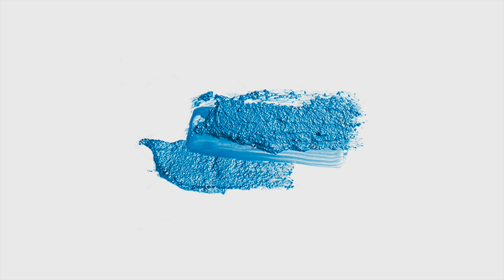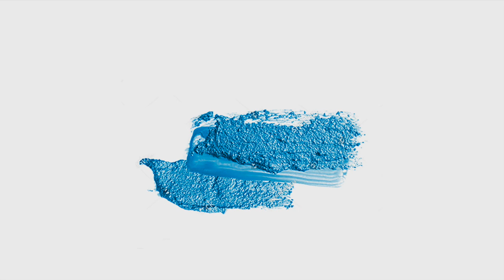Blau - CAPRICHO (Full Album)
00:00 - Overture + 1.25 (ft. Ernesto Romeo)
03:51 - No' Vimo'
07:25 - No Tendría Color (ft. Santiago Adano)
11:03 - MiMiMe Re (ft. Paula Maffia, Ernesto Romeo)
14:18 - Control (ft. Ernesto Romeo)
17:37 - DA3
21:32 - A Través de las Barreras (ft. Tink)
25:21 - Nanobot
29:08 - Control REMIX by Niko Rizzo
Producido, compuesto y arreglado por Lautaro Schachmann en 2018.
Grabado entre Marzo y Noviembre de 2018.
Baterías grabadas en Estudio NEBA por Rober Fighetti. Sintetizadores, Rhodes, Yamaha CP70 grabados en La Siesta del Fauno por Niko Rizzo. Saxos alto y baritono, trombón y trompetas grabados en Rommaphonic por Javier Verjano. Guitarras eléctricas y acústicas, bajos grabados en Rommaphonic. Percusiones electrónicas grabadas en MonteDinero por Leandro Pazos. Voces grabadas en Estudio Caramelo por Niko Rizzo. Tink y Santiago Adano grabades en PM Studios por Jonathan Vainberg. Paula Maffia grabada en Uptown Studio por Luciano Fortuny.
Edición: Jonathan Vainberg en Calderón y PM Studios.
Mezcla: Mariano Bilinkis en PM Studios
Masterizado por Niko Rizzo en Estudio Caramelo.
Rober Fighetti: Batería
Leo Fucci: bajo, guitarras eléctricas, Minimoog Model D
Martín Adler: Rhodes, Jupiter 8, Hammond, Yamaha CP70, Prophet T8, Oberheim OB-XA
Leandro Pazos: Roland SPD SX, Nord Drum 2
Mauro Bianchinelli: saxo baritono
Fidel Bravo: saxo alto
Paloma Schachmann: saxo alto
Valentino Salami: trompeta y scratch trumpet
Shirly Pinsky: trompeta
Lautaro Schachmann: trombón, voces, MemoryMoog, PPG Wave, Yamaha CS80, Solina String Synthesizer

Músiques invitades:
Ernesto Romeo: EMU modular, Synthi AKS, Moog Modular en Overture + 1.25, Control y MiMiMe Re.
Santiago Adano: Voz en No Tendría Color.
Paula Maffia: Voz en MiMiMe Re.
Luyara Tink: MC y voz en A Través de las Barreras.
Todos los temas compuestos por Lautaro Schachmann
REMIX de Control por Niko Rizzo.
Arte de tapa Nahuel de la Calle